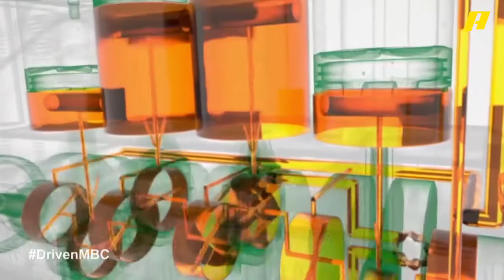DrivenMBC - معلومات يجب أن تعرفها عن السيارات يكشفها ضيف دريفن الصحفي جيرار صونال